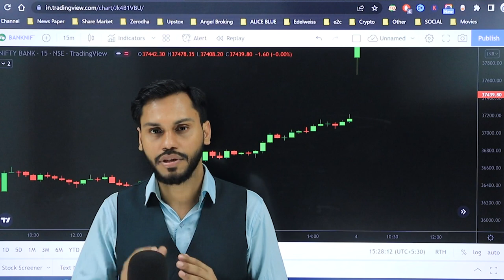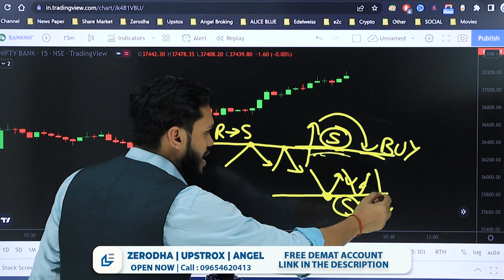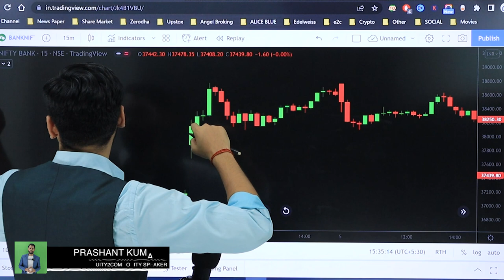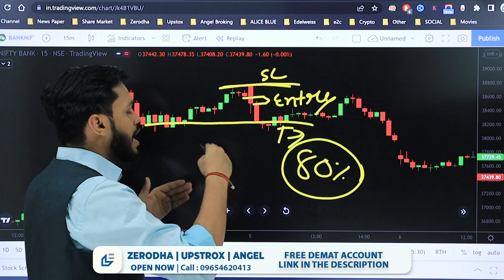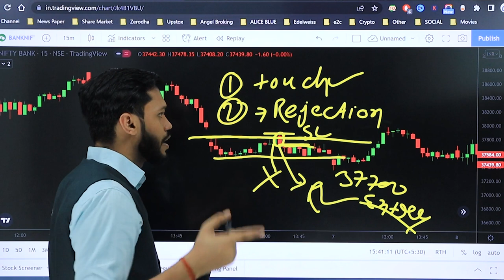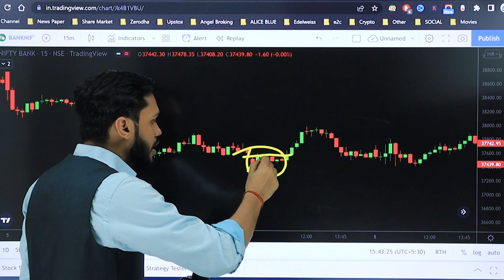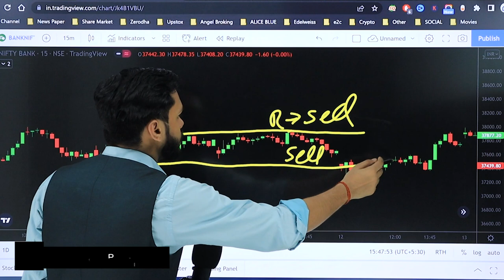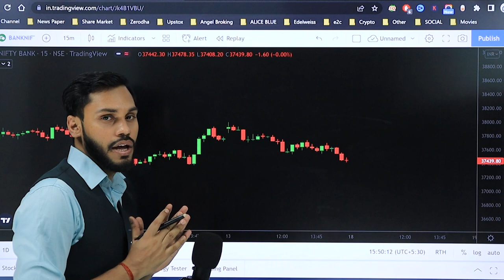BANK NIFTY INTRADAY TRADING STRATEGY | DAY HIGH DAY LOW STRATEGY | BANK NIFTY OPTION TRADING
In this video, we discussed "INTRADAY TRADING STRATEGY FOR BANK NIFTY". This Strategy is based on Day's High & Low.

bank nifty intraday option strategy